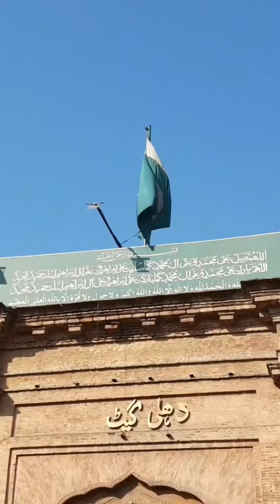Visit to Walled City Lahore | Tallal Hussain | Historical Places.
Historical Places of Lahore.
(This video made in Lahore, Pakistan)

In this video I'm going to show Historical Places of Lahore, Walled City.